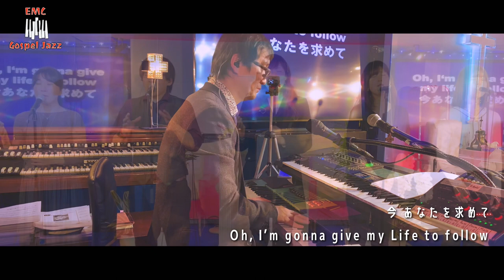Wherever You lead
—-—-—Musicians—-—-—-—-—-—-
keyboard : Kim Sungil ( キム  ソンイル )
Guitar : 原 ゆうま (Yuma)
Drum : 守 真人 (Masato Mori)
Bass : 熊代 崇人 (Takato Kumashiro)

- Vocal -
sop : ナヨン、Maiko
Alto : 荒澤 未生、加藤ねね
Ten : 荒澤 太謙

Sound Mixing : Kim Sungil (キム ソンイル)
Movie編集 : 荒澤 太謙
Camera : Kayvin / Keiko / Akina

いいね👍コメント🔊よろしくお願いいたします❗🎹

—-—おしらせ—-—-—-—-—-—-—-—-—

📀-10th Anniversary- (LIVE収録)
10周年を記念して10年分のオリジナルをこの1枚に!

" EMC Gospel 10th CD "  下記リンクよりダウンロードできます‼️

⬇️iTues.  Spotify . Amazon. Line music.
YouTube music.  Apple music. Rakuten music など

●●●収録曲●●●
1 : Rise up                   (feat: Heritage)
2 : Joy                          (solo: Emi shirasaya)
3 : Jesus Mode          (Instruments)
4 : Thanks.ver2          (Instruments)
5 : Resurrection         (solo: Schanita)
6 : Voice                      (Instruments)
7 : その日 (The day)  (solo: Na Young. Mio Arasawa)
8 : The cross              (Instruments)
9 : その日 (The day)  (그날-Korean ver)(solo:Na Young)

-CREDIT-
Produced : Kim Sungil (キム ソンイル)
All music :
作曲.作詞.Arrange : Kim Sungil (キム ソンイル)
Vocal Director : Na Young (ナヨン)
Band : EMC Gospel jazz band
Choir : EMC Mass Choir
Masterd: 滝瀬真代(M's Disk Mastering)
Live Recording.Mixing:
赤沢健一 (M's Disk Live Rec) (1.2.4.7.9)
Chikara" Ricky" Hazama: (3.5.6.8)
Photography&Design: 大嶋英知
Photo: Sunza Park
Movie : 荒澤 太謙

(Sop)
Maiko. Junko. Masako. Nic. なおみ.岩瀬 なみ
(Alto)
荒澤 未生.よしだようこ.Masako. 西岡由季菜.
高橋恵美子. まっちー.かなこ
(Tennor )
荒澤 太謙. 松村 豊. マサゾー. K . Junki

—-—-— SNS & Link —-—-—-—-—-—-